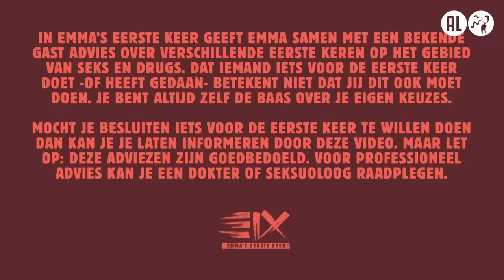SOPHIE MILZINK over haar ONTMAAGDING en ONTGROENING | EMMA’S EERSTE KEER #8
Elke maandag om 17:00 uur gaat Emma in gesprek met een gast over spannende, ongemakkelijke of fantastische eerste keren. Want ja: die eerste keer, vergeet je nooit meer. Dus kunnen we er maar beter van leren. Emma geeft je samen met een gast handige tips om die van jou net iets makkelijker te maken. Vandaag doet ze het voor het eerst met… Sophie Milzink!